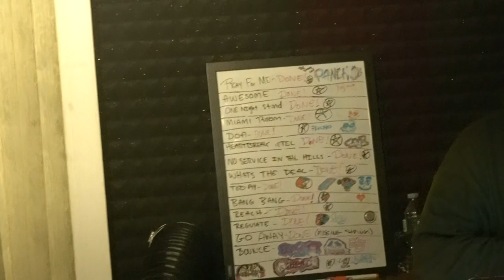Jadakiss Cosigns Upstate Artist MBK Richy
Watch MBK Richy's in studio encounter with Legendary Rapper Jadakiss and SoRaspy